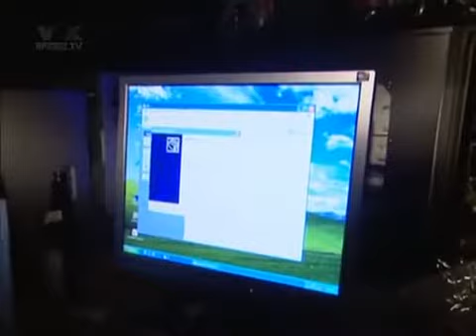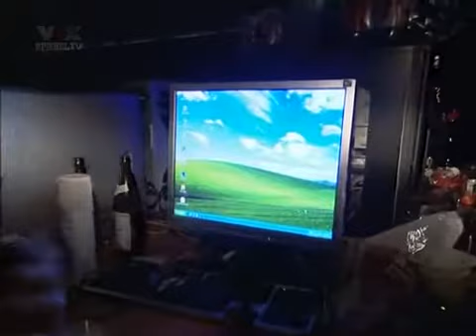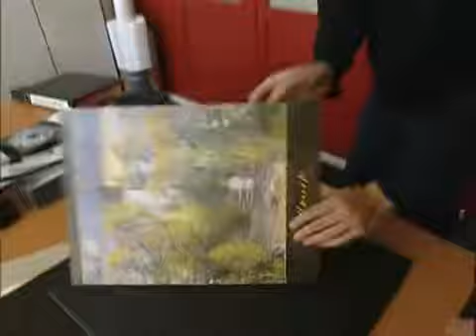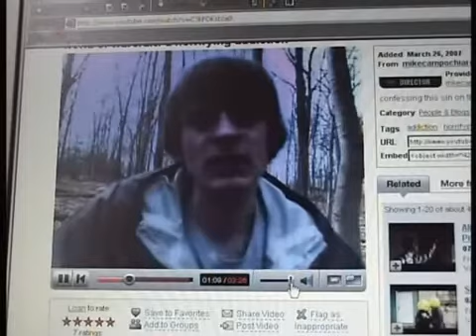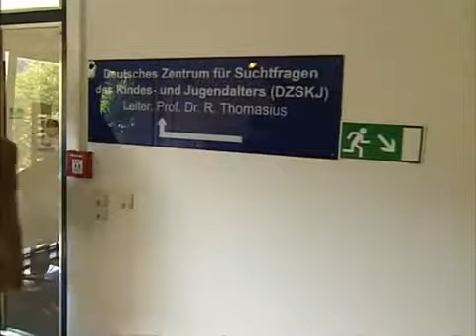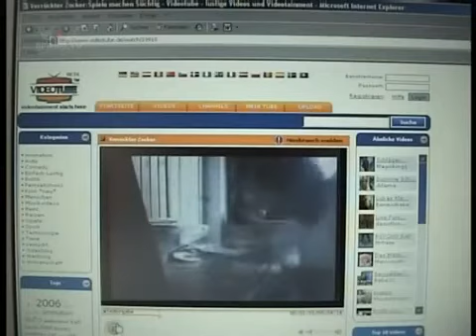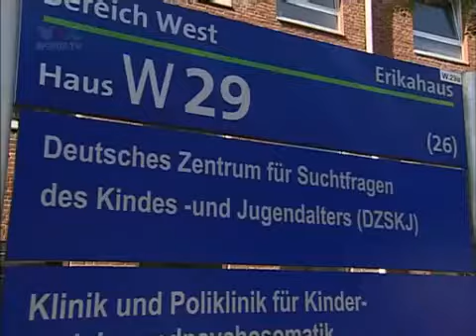PC Gamer Reportage Gefangen im Netz Part 5/9